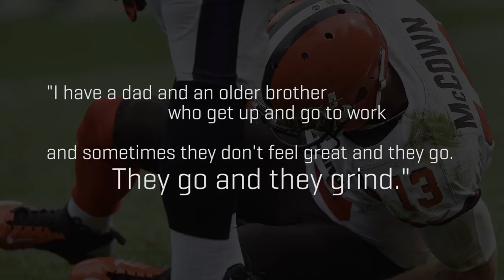Why Do We Get Up?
The Browns react to Josh McCown and the toughness he exhibits, and how that resonates through the whole team.